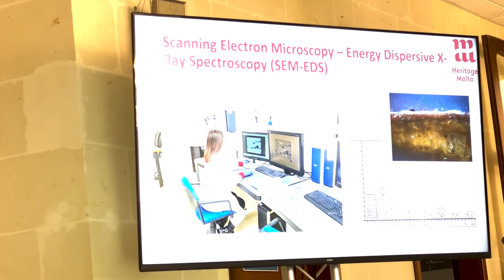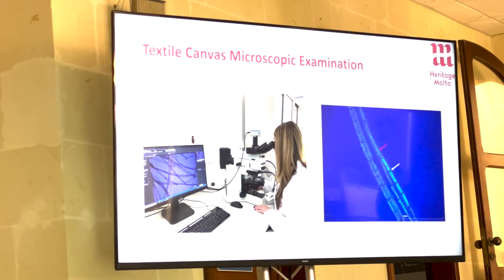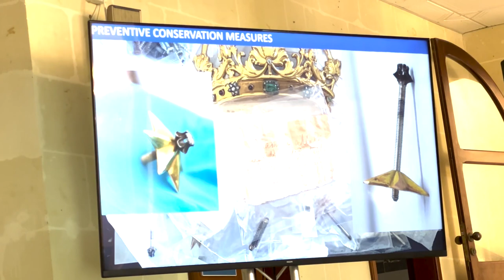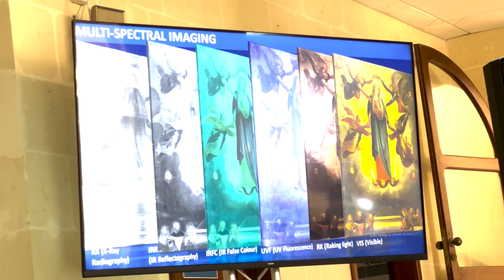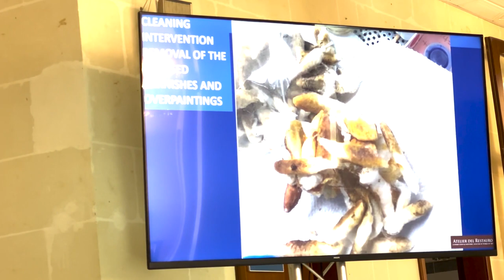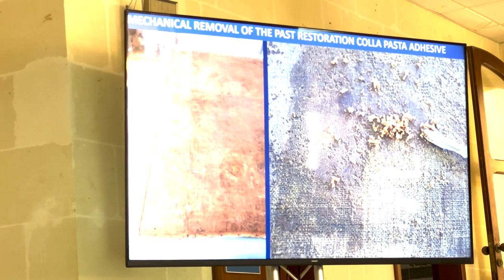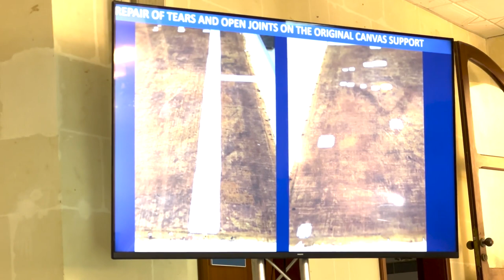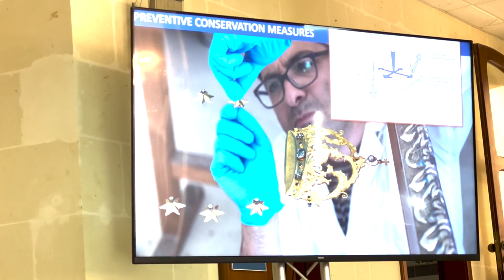The Prodigious Altarpiece of the Madonna Ta’ Pinu book launch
'The Prodigious Altarpiece of the Madonna Ta’ Pinu' book launch which was held on 20 January 2023.
Here are all the speakers.